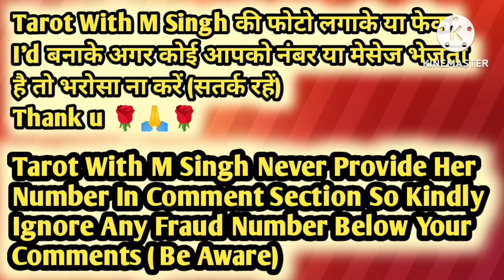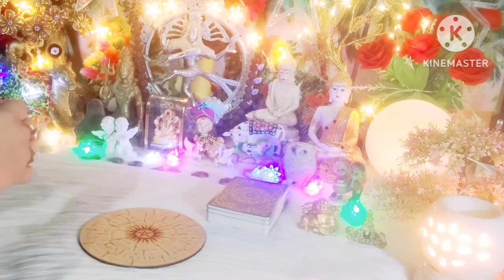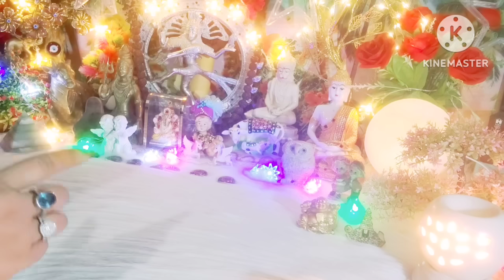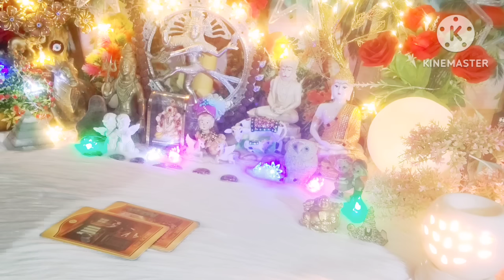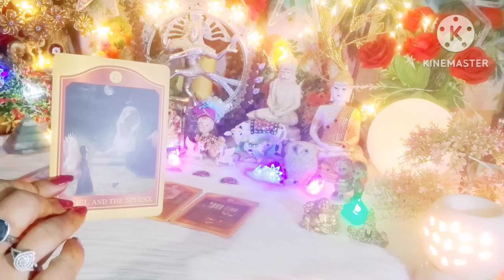Pendulum Reading For Contact 📞 & For No Contact Situation Both 🪶💞Collective Timeless Tarot Reading